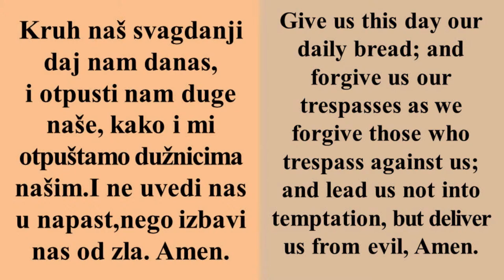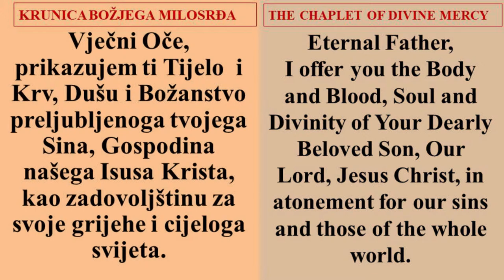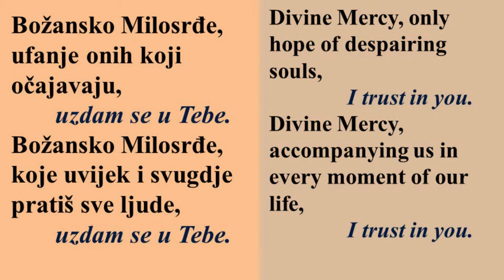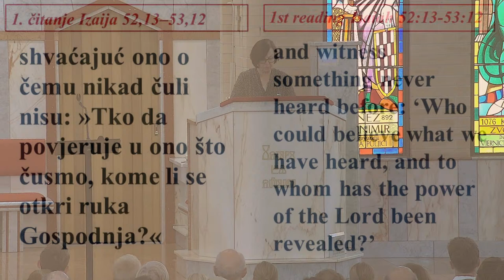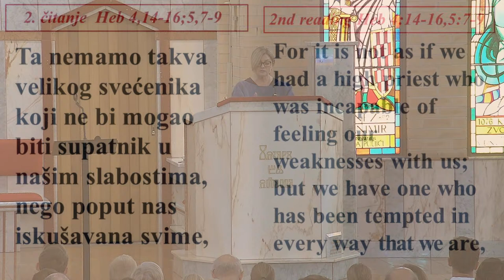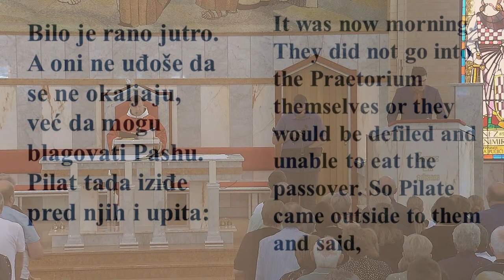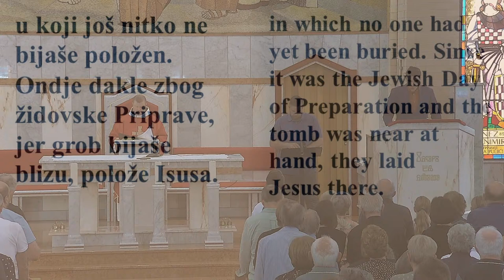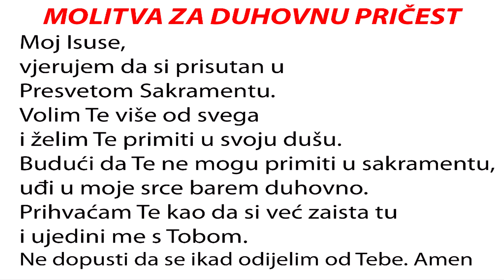PRIJENOS UŽIVO: Sv. Nikola Tavelic, St Johns Park